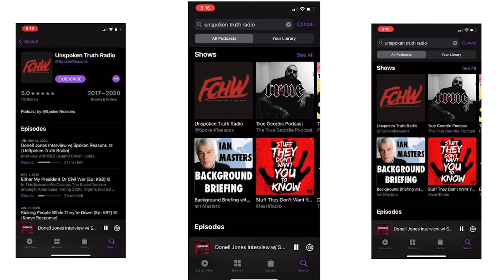DEION SANDERS GETS #1 COLLEGE RECRUIT TRAVIS HUNTER TO JACKSON STATE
DEON SANDERS GETS #1 COLLEGE RECRUIT TRAVIS HUNTER TO JACKSON STATE